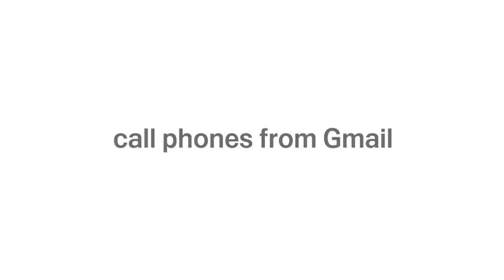samp1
Samp1 Vdo